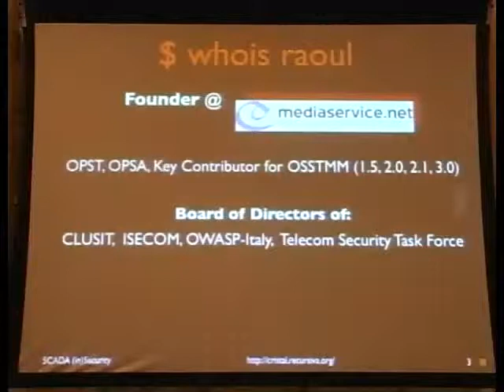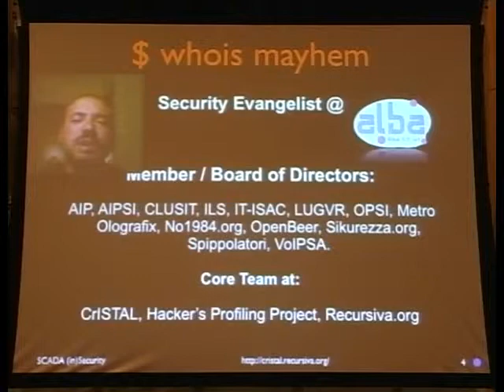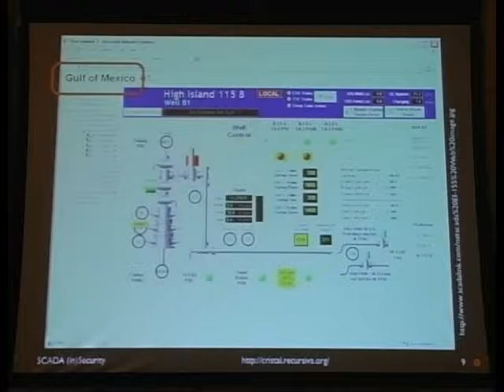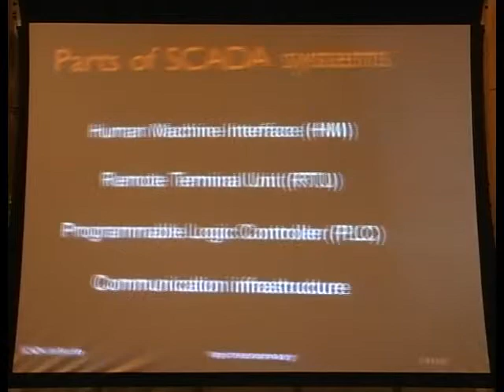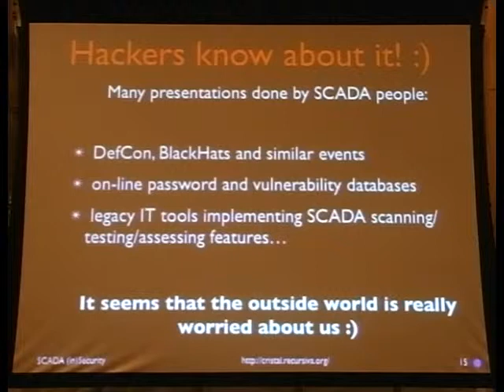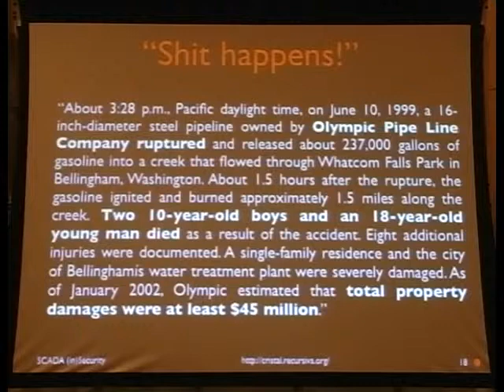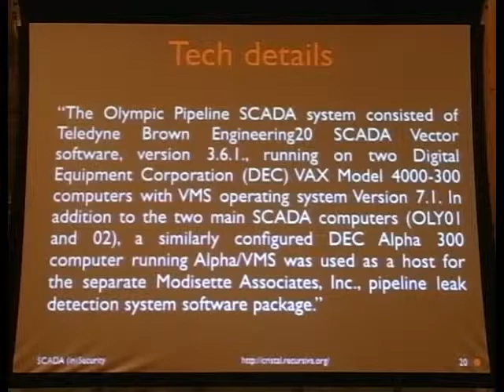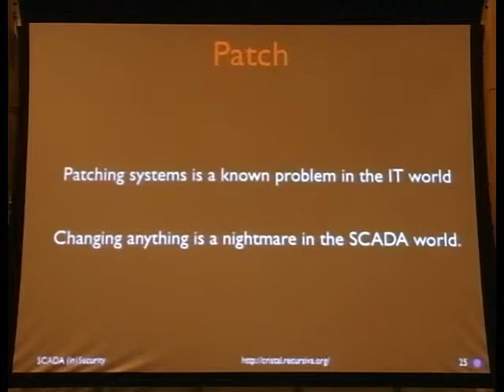D1T2 - Raoul Chiesa and Mayhem - Hacking SCADA_000